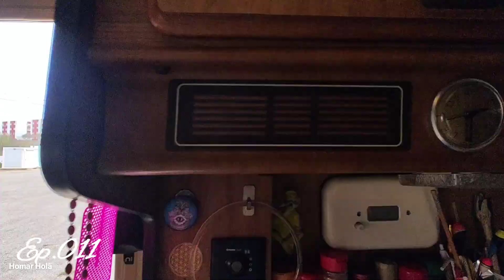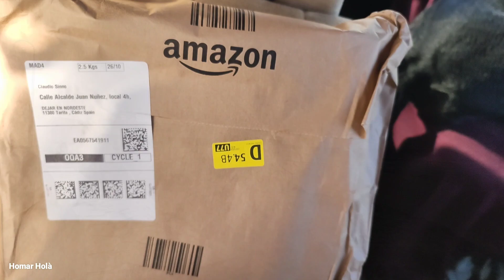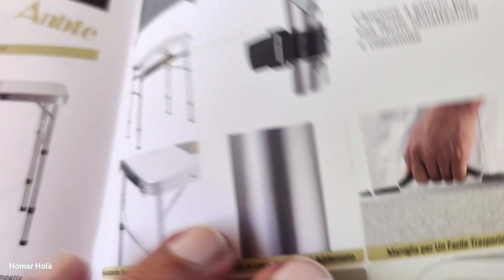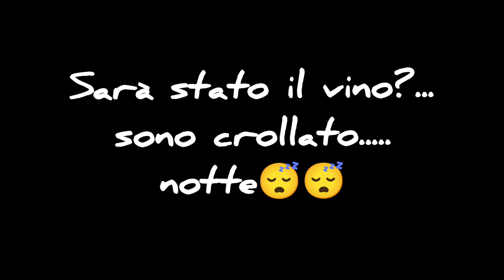ep.011 - A Tarifa, organizzando il rientro.